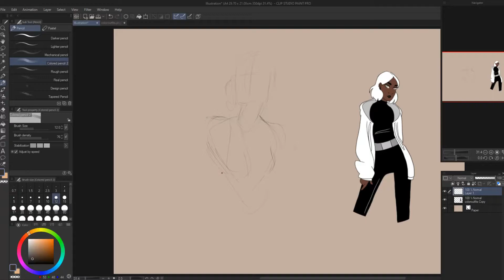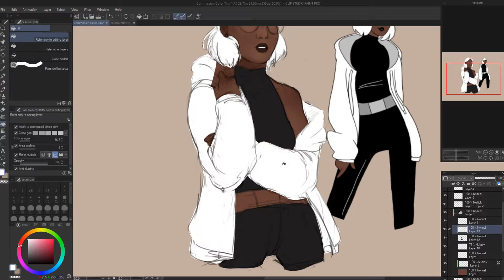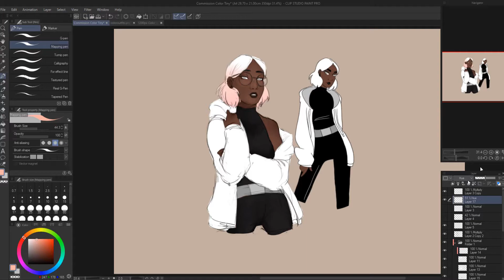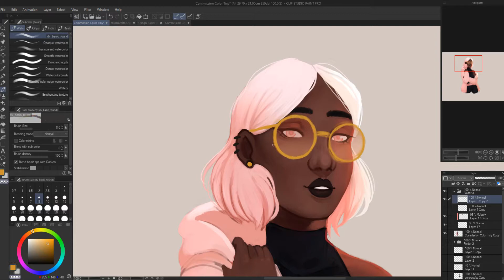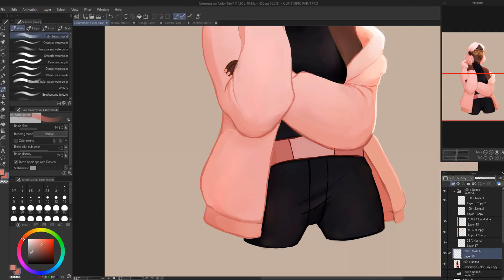Commission - Speedpaint - "Color"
Trying to recorde more speedpaints, so have a speedpaint of a commission I did for a friend of her OC "Color".